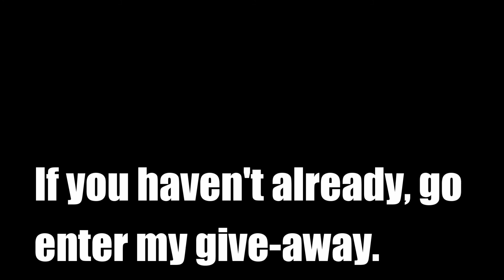HE PULLED MY KAYAK!!! ( Clear Water Smallies )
Hope you guys enjoyed! If you havent already go enter my give-away it closes Friday the 21st.